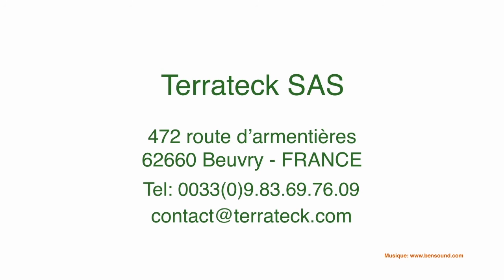Terrateck - Binage / Buttage de précision sur haricots verts avec porte outils Cultitrack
Le porte outils maraîcher Cultitrack est un automoteur de petite taille conçu pour effectuer l'ensemble des travaux superficiels en maraîchage diversifié. Équipé  d’éléments de binage en configuration 3 rangs, les lames sarcleuses sont équipés de butteurs arrières permettant de chausser la culture de terre pour faire un désherbage par recouvrement.